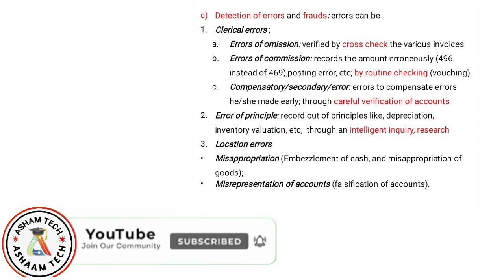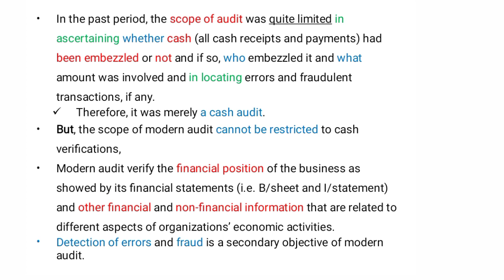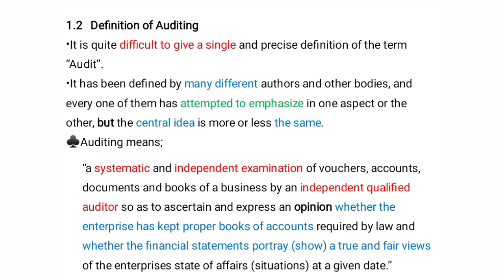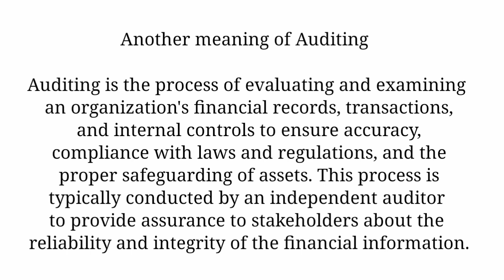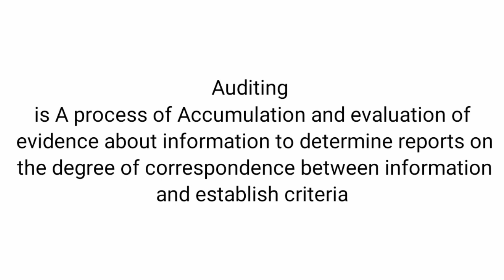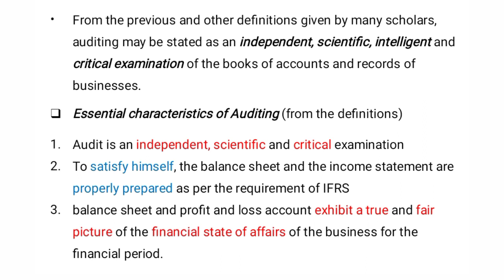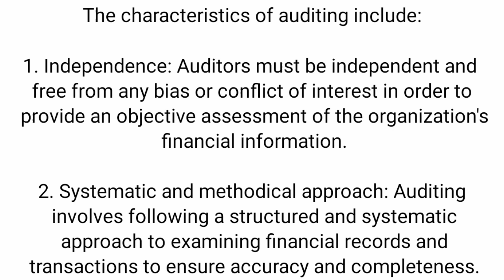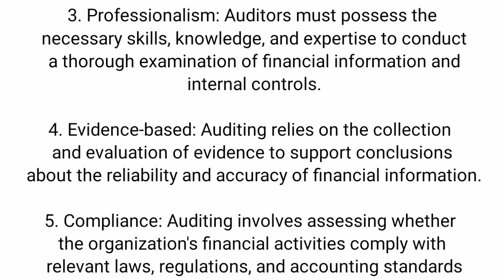Auditing principles & Practice I Introduction Ch1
Kanaaf channel keenyaaf kanaaf haarawa kan taatan barnoota fi references garagaraa argachuuf
Akkasuma telegram keenya kana join godhuun Miseensa keenya ta'aa 👇👇👇
Nu qunnamaa

like oromia accounting tutorial capital ethiopia comments businnes Businne#Omn